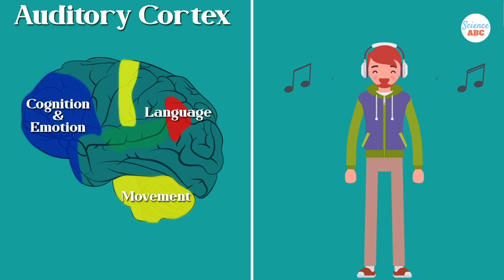Why Do We Dance To Music?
Why do we dance? We dance to music because of neural connections in our brain. These connections link the part that perceives music, the auditory cortex to the regions that help us move, the motor regions. We might have started creating music in groups and the ability to sync up with group mates may have transmuted to dance. Anyhow, this dance, anthropologists think, is one glue that holds societies together.

Summer Melody by MehiloveSound/Envato Elements
Upbeat Pop Dance by FASSounds/Envato Elements

Illustrations From: Shutterstock.com

Video Credit:
Envato Elements